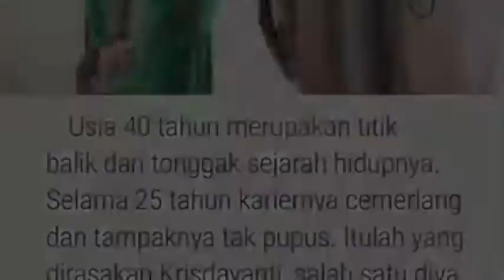[INDONESIAN ARTIST] Krisdayanti 40th tetap sexy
Infotainment
Live Daily event & photo session of Indonesian Models & Actresses

Promote and Support our Indonesian Beauty's Sexy Models